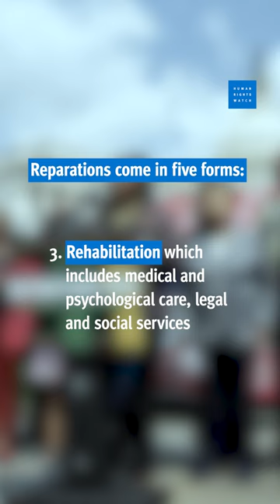Rep. Cori Bush introduces resolution urging Congress to provide reparations for enslavement#shorts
"The United States has a moral and legal obligation to provide reparations for the enslavement of Africans and its lasting harm on the lives of millions of Black people. " -US Rep. Cori Bush

What would these reparations look like? ⬆️